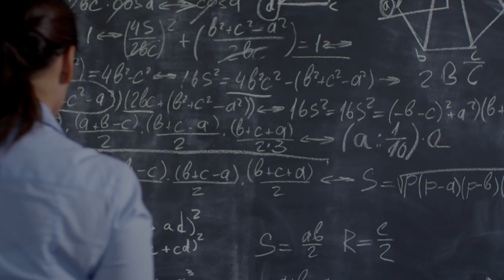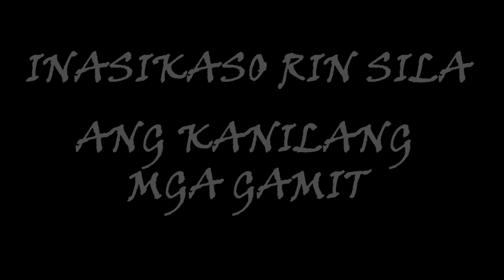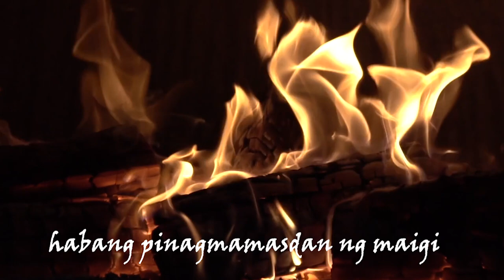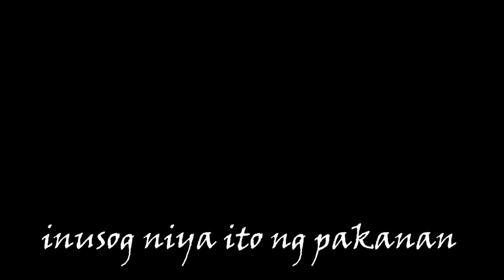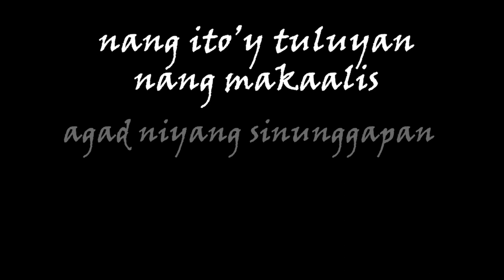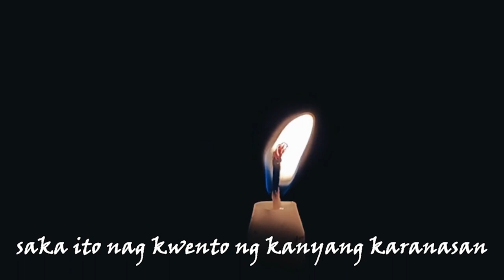Tiniente Gimo ang Pinuno ng mga Aswang | Tagalog horror story | Aswang true story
Teniente Gimo. Sa bayan ng Dueñas na matatagpuan sa syudad ng Iloilo, may isang pangalan na sadyang kinakatakutan ng karamihan at lalo pa ng mga dayo. Mahigit pitong dekada na ang nakalipas ng mangyayari ang isang insidente na nag bahid ng madilim na bakas sa pangalan ni Teniente Gimo.
Duenas
Iloilo
Aswang
Pilipinas